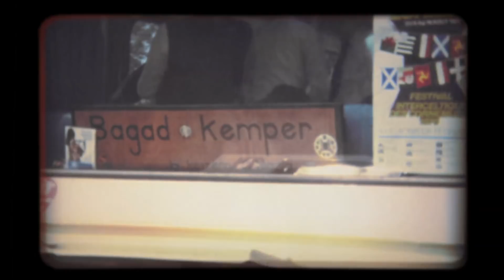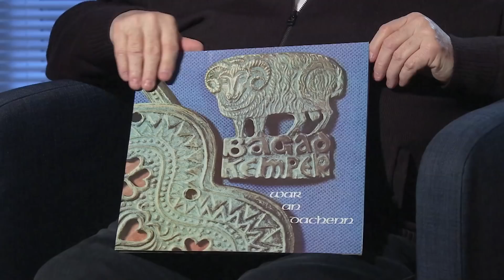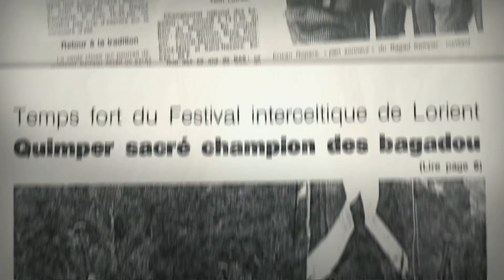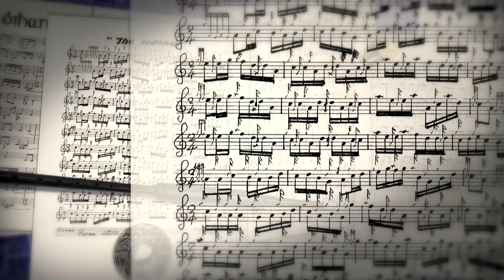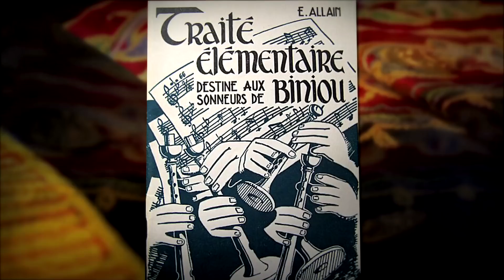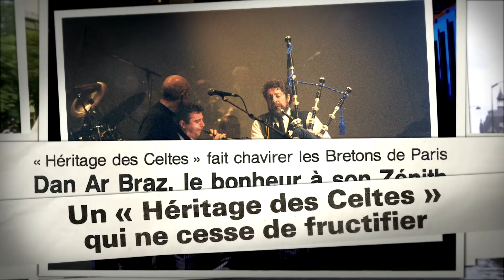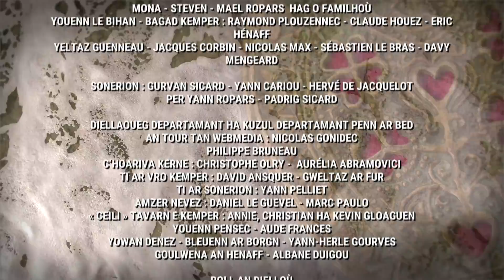Erwan Ropars, talentueux « chef d'orchestre » du bagad Kemper (VO/VOST)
Sevenet en deus Youenn Chapalan un teulfilm war buhez Erwan Ropars, bet pennsoner bagad Kemper e-pad 25 vloaz. // Youenn Chapalain a réalisé un documentaire sur Erwan Ropars, qui fût à la tête du bagad Kemper pendant 25 ans.

Erwan Ropars, un anv anavezet-ker e kostez Kemper. Ur pikol den bras, a gorf hag a spered. Ur soner meur. Sed ar pezh a lavar an holl re bet aterset evit komz eus un den dreistordinal en deus roet buhez ha levezonet bed sonerezh ar bagadoù, ha roet tro da vagad Kemper da c’hounit kalz a genstrivadegoù. Ganet e oa bet en un tiegezh sonerien ha kanerien hengounel. Ampart ha pleustrek kenañ e oa e zoare da seniñ fleüt, bombard ha biniou bras. Tonioù breizhat ha skosat a gare dreist da bep tra. Kelenner sonerezh eo bet evit bras ha bihan. Un den sonn war e gilhoroù, lesanvet “Le grand bleu”.

Ce film réalisé par Youenn Chapalain est un hommage à Erwan Ropars, le légendaire chef-d'orchestre du Bagad Kemper.

Erwan Ropars, un grand homme. Impressionnant et imposant. Un musicien extrêmement doué, un meneur travailleur et exigeant. Issu d’une famille où la musique et le chant traditionnel sont naturels, Erwan joue aussi bien de la flûte, de la bombarde et surtout du Bag Pipe qui sera son instrument de prédilection. Attaché à la musique traditionnelle, il n’hésitera pas à écrire de nombreuses partitions en incluant l’influence écossaise. Bretagne et Écosse, ses deux sources. Il enseigne et forme les futurs sonneurs de bagad. Il conduit le Bagad Kemper sur les routes de nombreuses victoires et succès,  avant de se retirer pour donner vie au Bagad Kerne. Les témoignages sont élogieux, émouvants et transmettent une image vivante et vivifiante du « Grand bleu » trop tôt disparu.